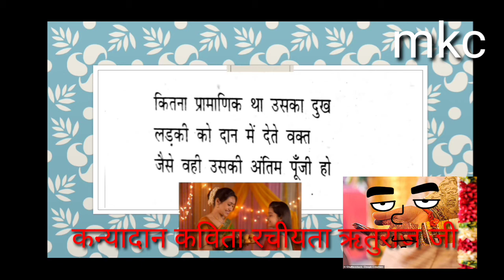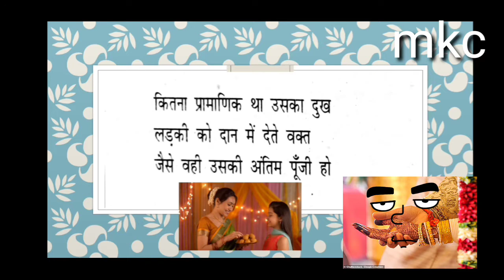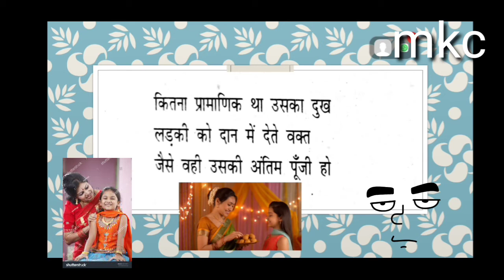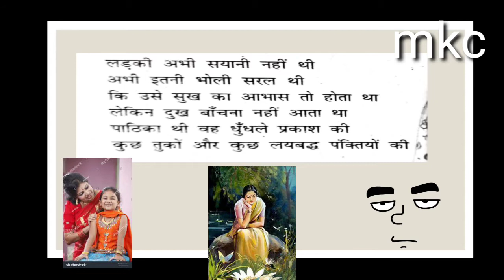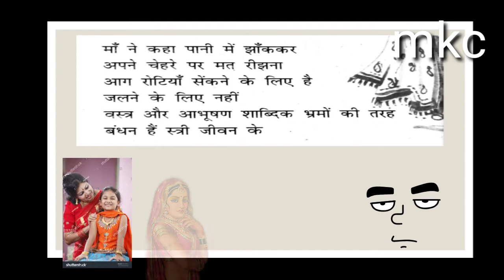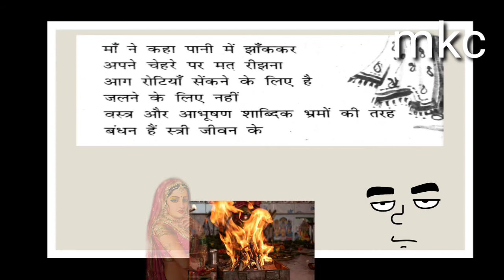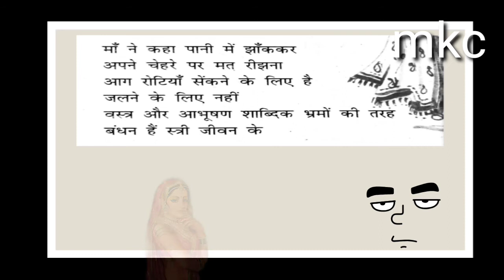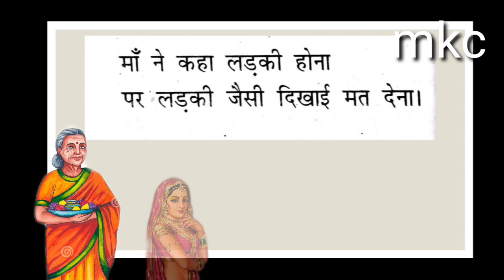KANYaADAN | कन्यादान | POEM | explanation